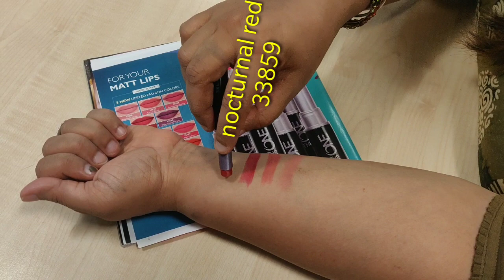Oriflame New launches of June 2019|oriflame India|ketkibhatti|Team Saksham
New launches and test and try of products in June